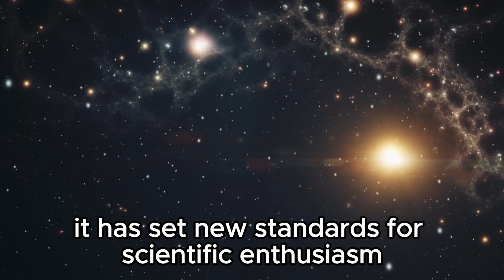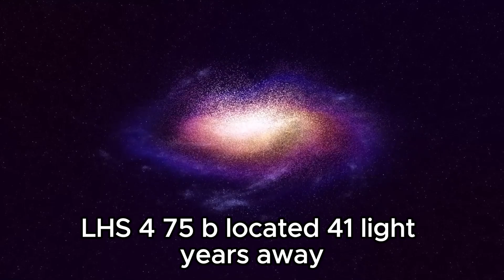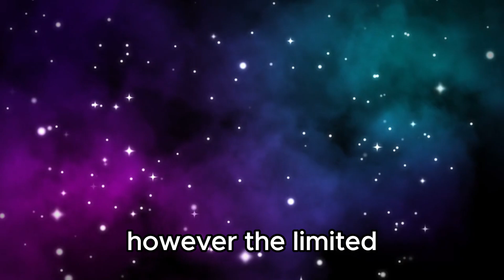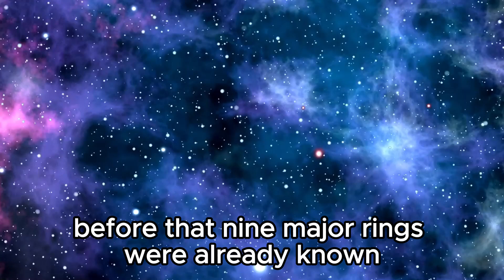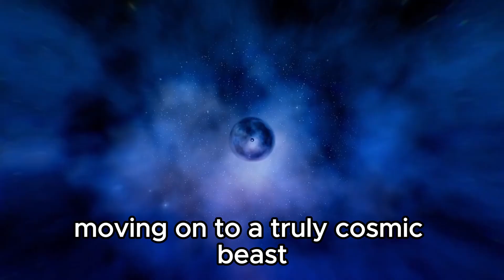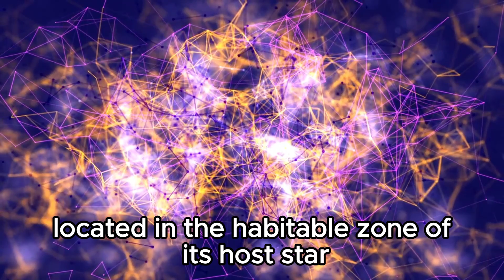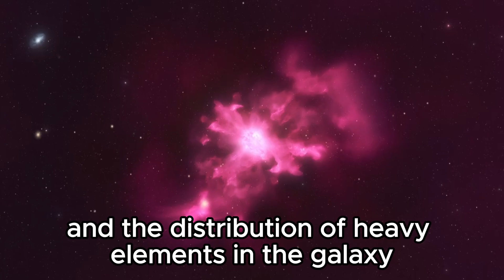"Unveiling Cosmic History: JWST's Epic Snapshot Revealed!"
🚀 Embark on a journey through time and space as we unravel the unfolding history of the cosmos with the James Webb Space Telescope's epic snapshot! In this video, we delve into the awe-inspiring imagery captured by JWST, decoding the mysteries of the universe with every pixel. Join us as we witness the birth of stars, the dance of galaxies, and the secrets of cosmic evolution unveiled before our eyes. 🌌🔍